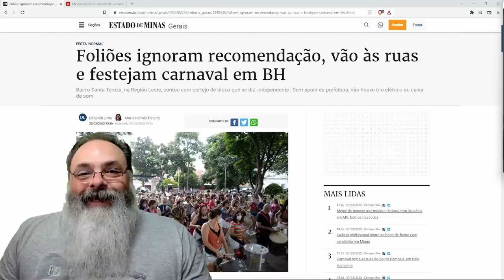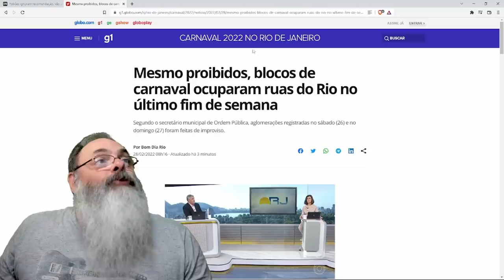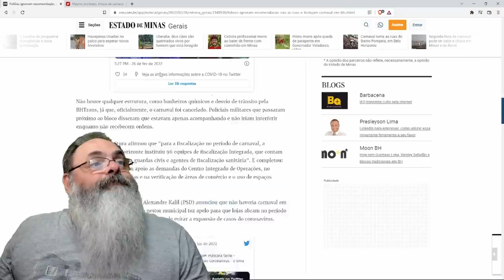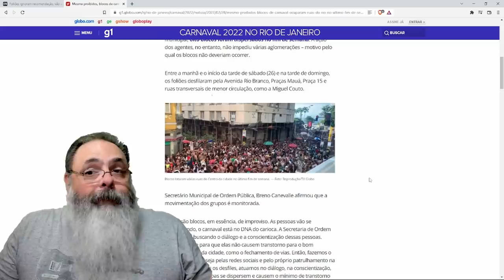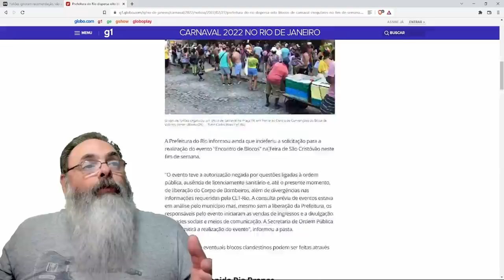Hipocrisia: alunos sem aulas, crianças usando máscaras, mas a galera do FicaEmCasa se esbaldando